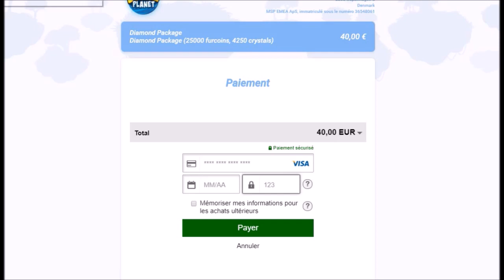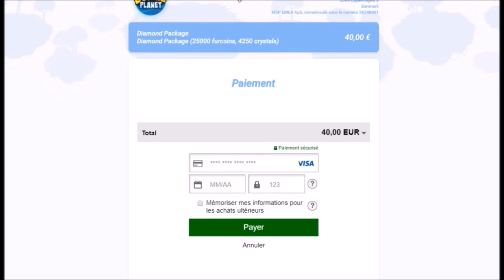AVOIR L'ANCIEN PRIX SUR MSP ! ;OO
Description  ↘ ↘ ↘ ↘ ↘ ↘

Moi C'est Alizée ♥
J'ai 15 ans et demi ♥
Mon anniversaire est le 9 novembe ♥
Je joue à MSP depuis 2014 ♥

Je filme avec Bandicam
Je monte avec Sony vegas pro et movie maker (oui le truc de noob et alors ): )

Je fais mes vignette avec picmonkey ; picmonkey.com

Mon compte principal MSP : Diniou6978
Mon skype: coca.cola6987
Mon snap : alizee6980

N'hésite pas à m'ajouter !